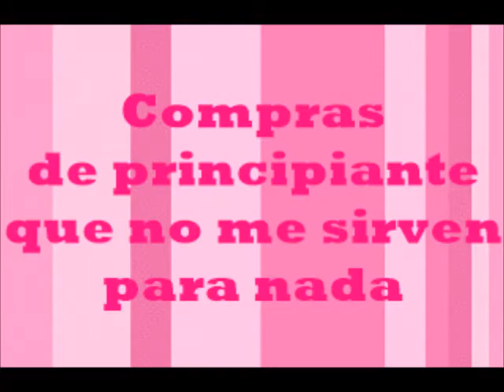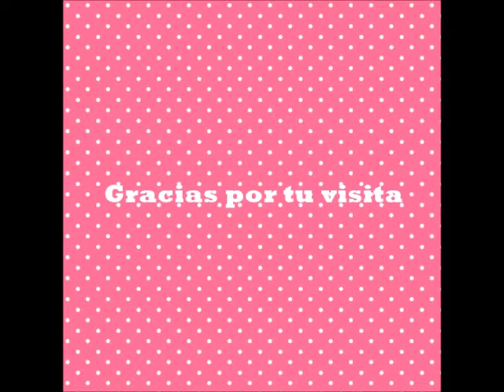Compras de principiante que no me sirven para nada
Hoy vengo con un vídeo diferente. Voy a enseñaros algunas cosas que compré y que hice en mis principios y que luego no he utilizado. Hay algunas mas...